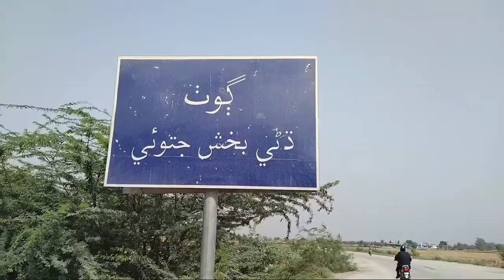Dost Ki Shaadi Vlogs 2021 Patr 04 | Muhammad VLOGS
shaadi mein ja rahe hain vahan sab doston jakar milenge aur aur ek dusre ke sath joining karenge kyon ke vahan sab dost vahan maujud honge inshallah sab doston se a mulakat hogi aur yah Vlog bhi banega inshallah larkana Mira Khan sajawal kambar shahzad kot